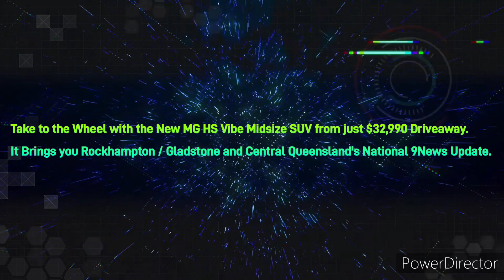Central Rockhampton Hit 107.9FM - 4PM News Update, Saturday April 29th 2023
With Anne Stoneman (News and Sport) and Rosie O'Brien (Weather)